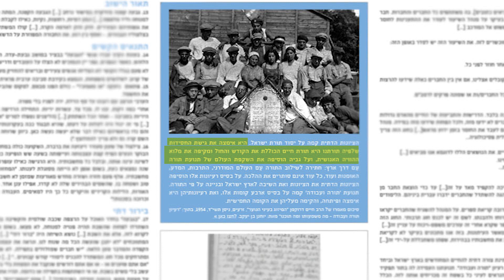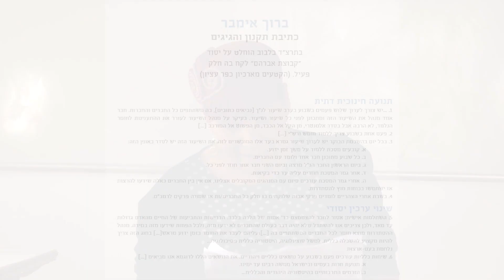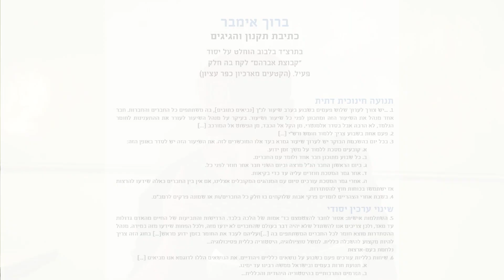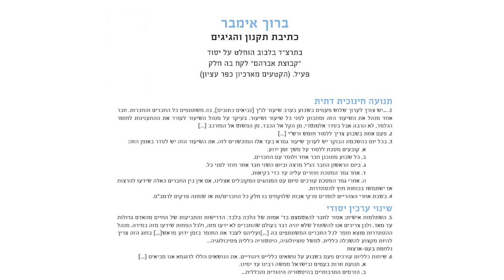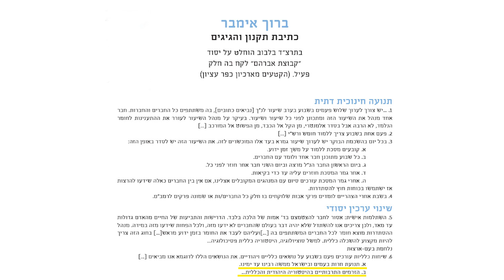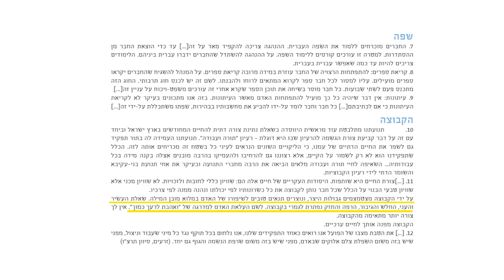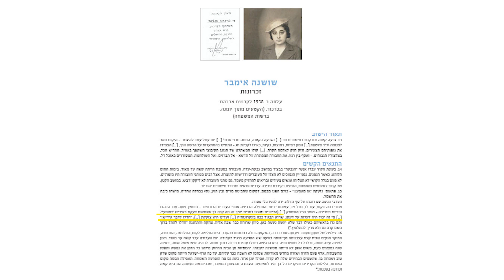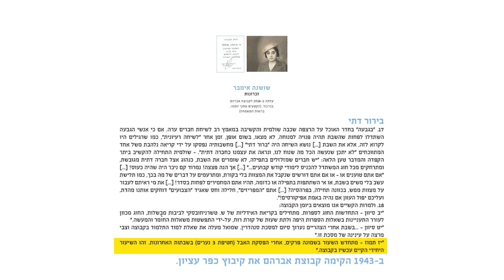תנועת תורה ועבודה – שילוב עולמות | שולמית אימבר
בשיעור זה נלמד על החזון והמעשה של תנועת השומר הדתי שהוקמה באירופה ועל חבריה שזכו להגשים בארץ ישראל.